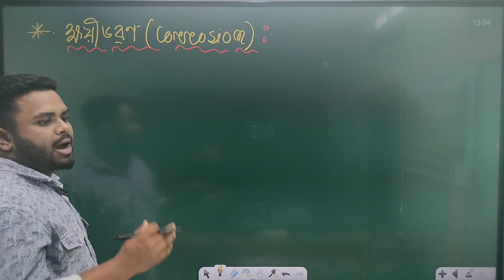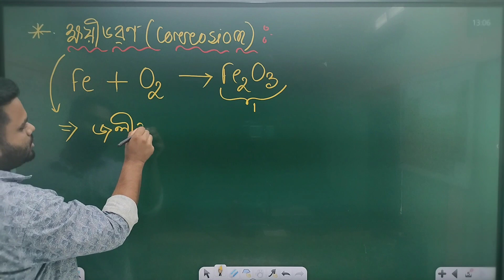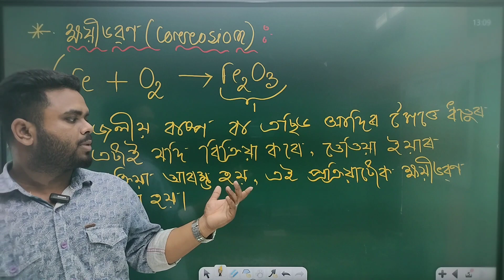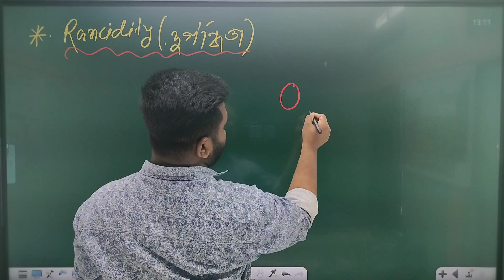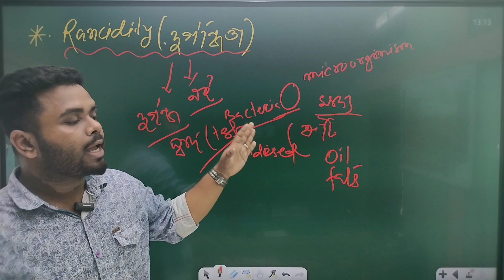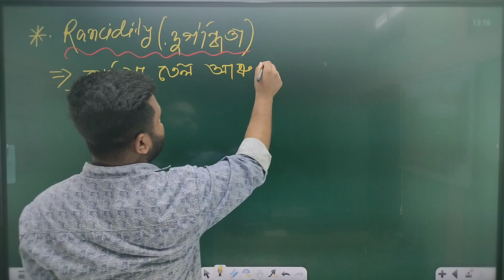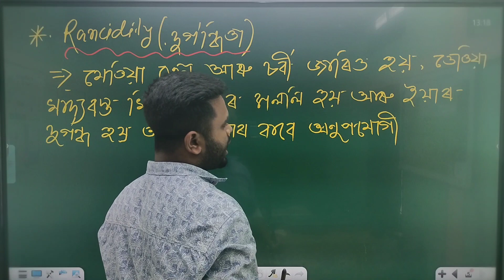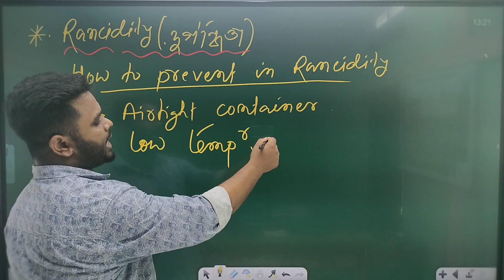Chemical reactions and equation class X science in Assamese Medium|| RCI ASSAM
chemical reactions and equation in Assamese Medium for class X science explained by monjurul sir